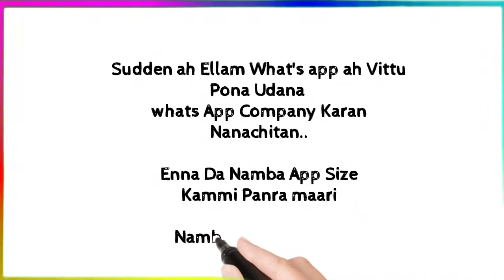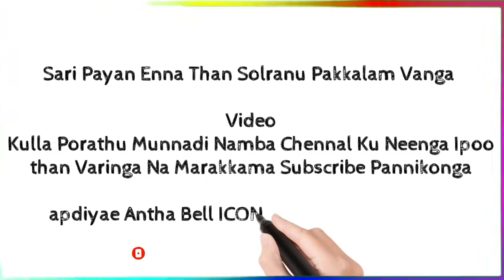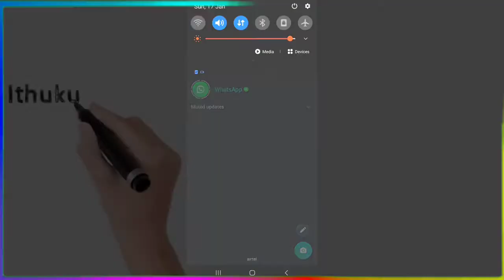Whats app New Update Privacy Policy In Status | Whatsapp NOT Ban In FEB8 | TAMIL | KAASAPANAMAgaming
Ｗｅｌｃｏｍｅ　ｔｏ　ＫＡＡＳＡ　ＰＡＮＡＭＡ　ＧＡＭＩＮＧ🙏😍